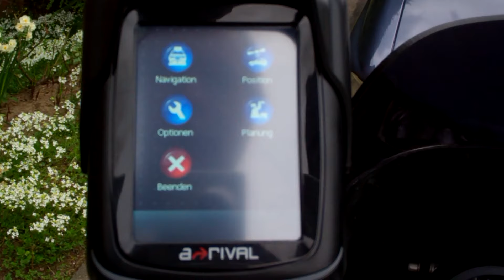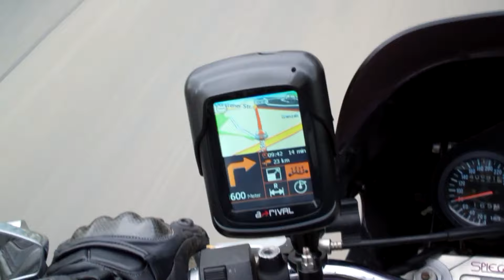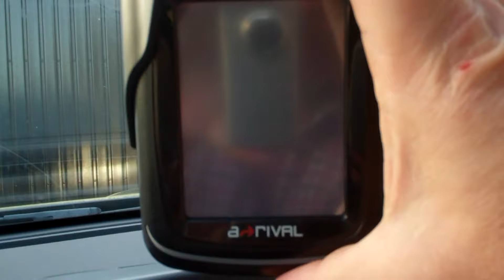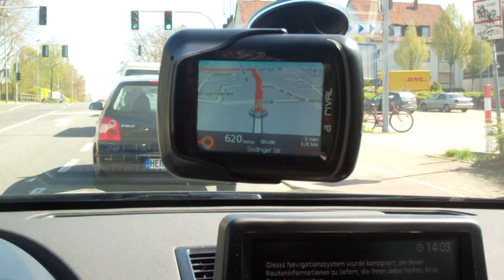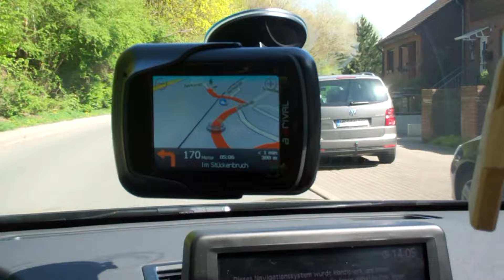Motorrad & Auto Navigationssystem A-Rival PNX 35 . 2 (2011)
Kurztest des A-Rival PNX 35. 2  Navigationssystems
Navi kommt mit allem was man braucht:
KFZ Halterung, KFZ Ladekabel, 220V Ladekabel, 12-24 V Motorrad Ladekabel, Motorradhalterung, Bluetoothheadset

Motorradtouren am PC Planen und übertragen möglich

Für ein Navi um die 200 Euro rum und dieser Austattung - TOP
Gleiche Ausstattung bei TOMTOM oder Garmin würde das doppelte kosten.